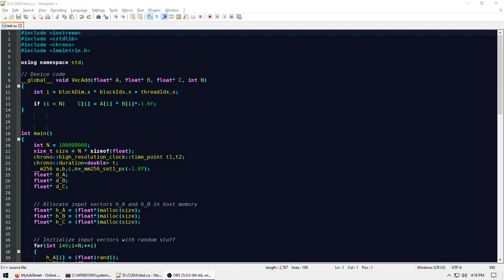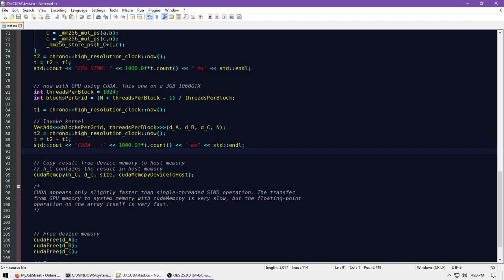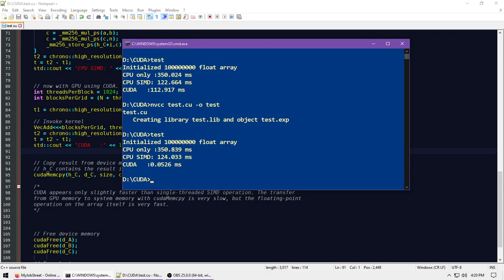Testing CUDA and NVCC